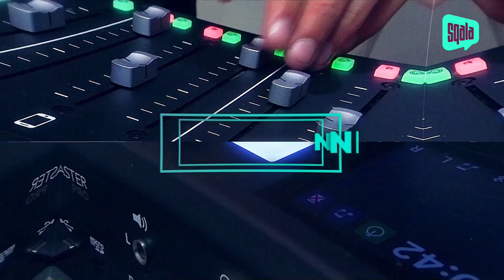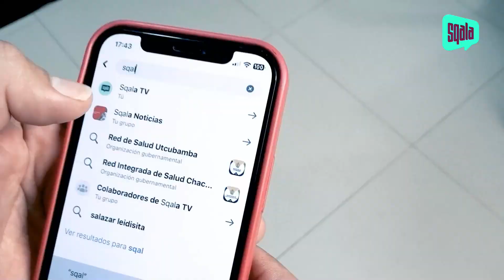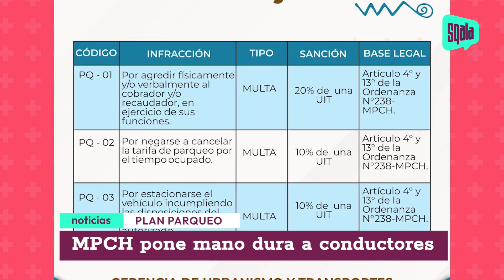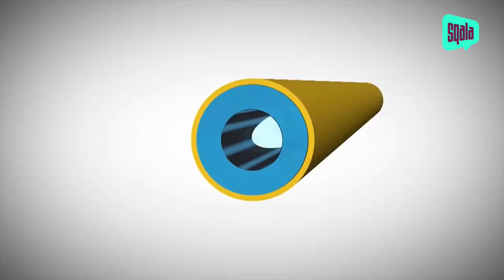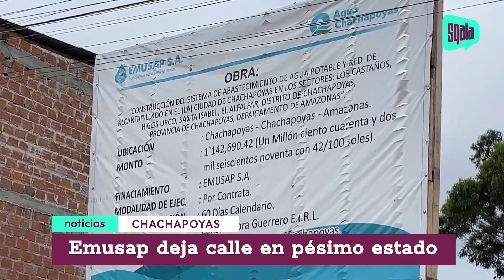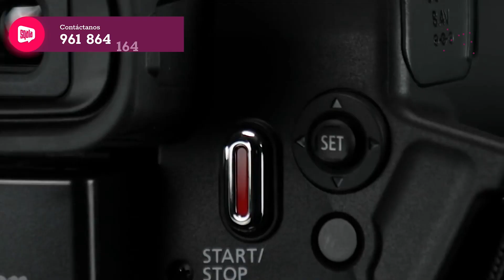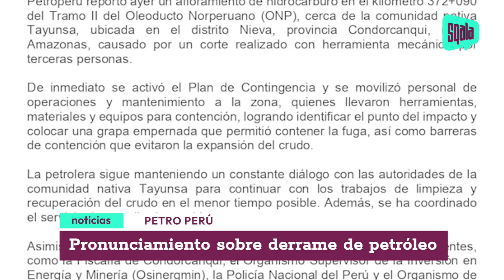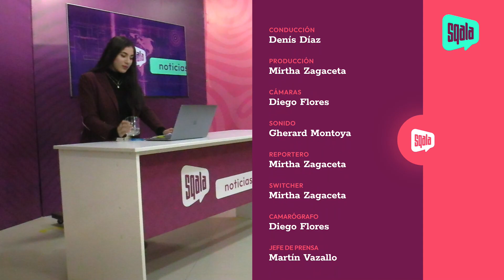Edición Central ll Miércoles de marzo del 2024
Estamos listos para mantenerte informado sobre los acontecimientos más relevantes que suceden a nivel local, nacional e internacional 🗣🌐.

También puedes participar comentando, reaccionando y compartiendo esta transmisión, así como escribirnos al 📲 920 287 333.

📍¿Dónde también puede ver Sqala Noticias y toda la programación completa?
👉🏻Canal 3 de Cable Visión Chachapoyas
👉🏻Canal 4 de Gocta Cable TV
👉🏻Canal 4.1 de Fast Net Digital